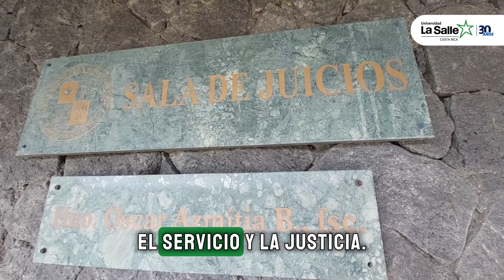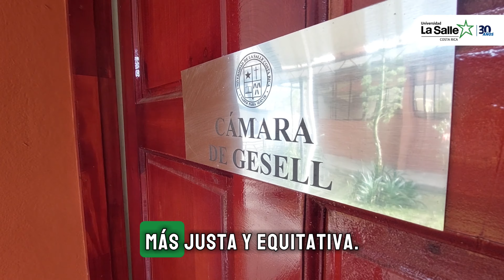Saludo Rectoría ULaSalle / Rector Francisco Mesén Morales